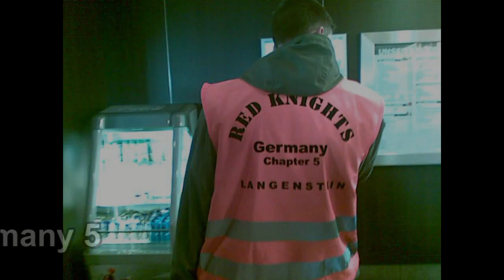European Red Knights chapter pictures